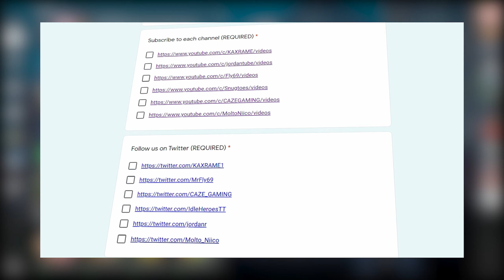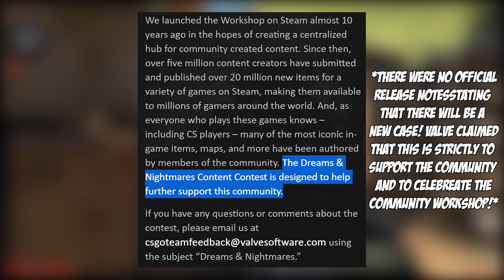CSGO EXPOSED THE NEXT OPERATION?! | NEW CASE AND OPERATION INFO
Now I know the csgo dreams and nightmares competition isn't anything new now, but I wanted to make a video talking about it still because potentially Valve just leaked they're next case and even the next operation through it!! There's some really interesting stuff in this video so make sure you watch it all the way through! Hope you guys enjoy!

Shoutout to my current master guardian channel members and above:
- Skinport (Global member)
- Meli (Global member)

Buy, sell, and trade all of your csgo items through DMarket!

Get instant cash for your csgo skins on the site Skin Cashier!

Earn insanely easy free money by completing tasks on Freecash!! Get a FREE 100 COINS towards your first withdrawal when you sign up with my

- Adobe Premiere Pro
- Adobe Photoshop